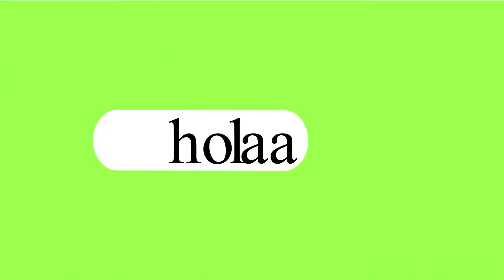DANIEL NO ADIVINO EL RESULTADO CONTRA PARAGUAY... PERO NADIE ESPERABA QUE LO HAGA | CAUSAS SIN PALTA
🔥 CAUSAS SIN PALTA Martes, Jueves y Viernes de 8pm a 10pm EN VIVO 🔥

Twich: @SoulLiveTV
Kick: @soullivetv